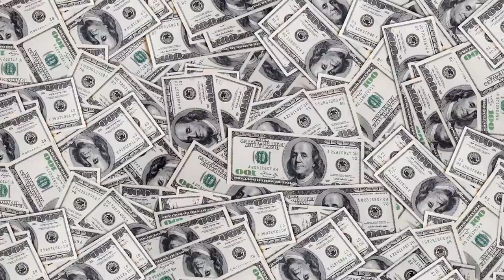Man Slithered Through Movie Theaters Aisles, Stealing Credit Cards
Anthony "Hustlin' Tone" Johnson has been convicted of slithering through the aisles of Connecticut movie theaters stealing credit cards from unsuspecting moviegoers. Johnson targeted theaters showing female-friendly films. He collected up to $70,000 on a good weekend and faces up to 74 years in prison. Patrick Jones has the story.